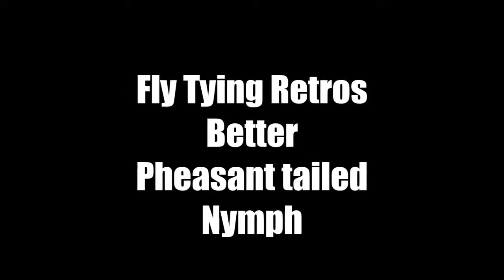Fly tying Retros better pheasant tailed nymph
Kamasan B200 nymph hook size #10 or smaller,
Reeves Pheasant tail fibres,
Gold wire small for ribbing,
Peacock herl for thorax,
UV resin
Black thread 6/0